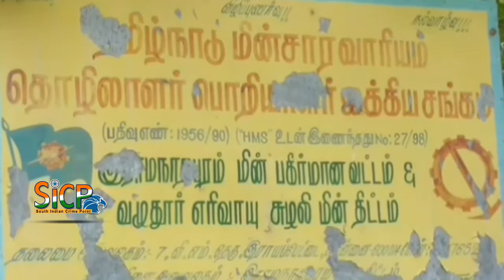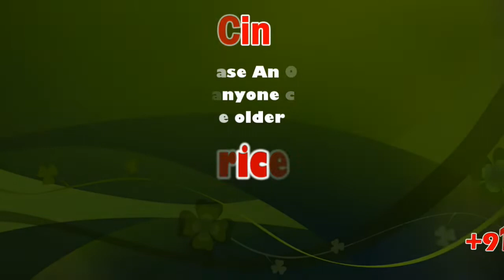Tangedco contract workers demand wage hike | Ramanathapuram | sicp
They also demanded job permanency

Contract workers of the Tamil Nadu Generation and Distribution Corporation Limited (Tangedco) staged a road roko here on Tuesday demanding increase in their wages and job permanency.